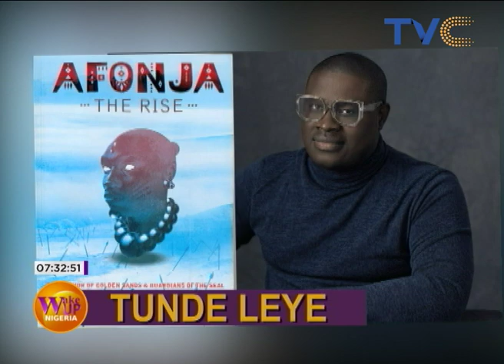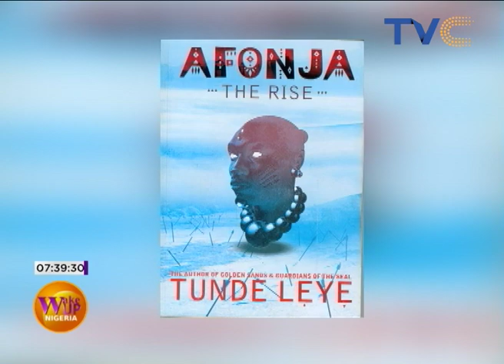Book Chat: Afonja – The Rise by Tunde Leye | Wake Up Nigeria